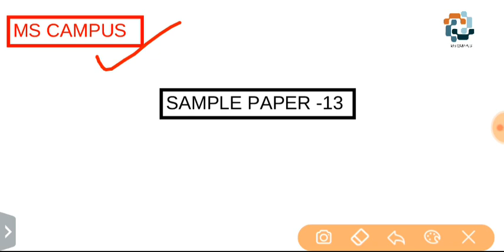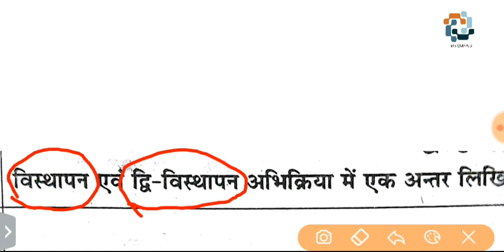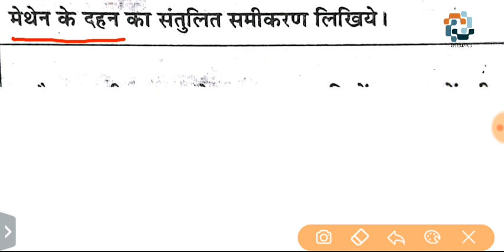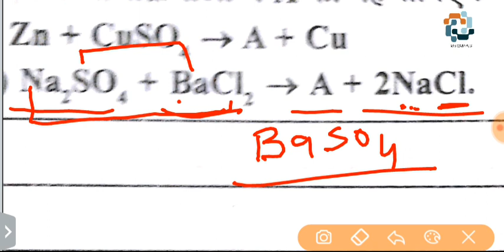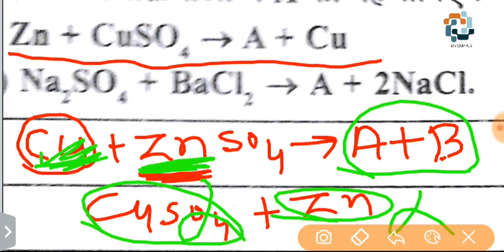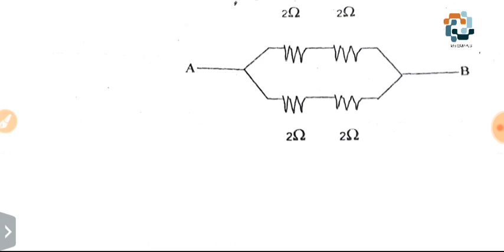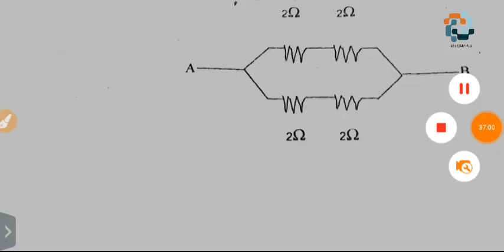||SCIENCE ||SAMPLE PAPER -13||IMPORTANT QUESTIONS OF SCIENCE FOR CLASS-10||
most important questions of science for class -10
this the 13th sample paper of science for class 10
we have  also uploaded 12 other model paper